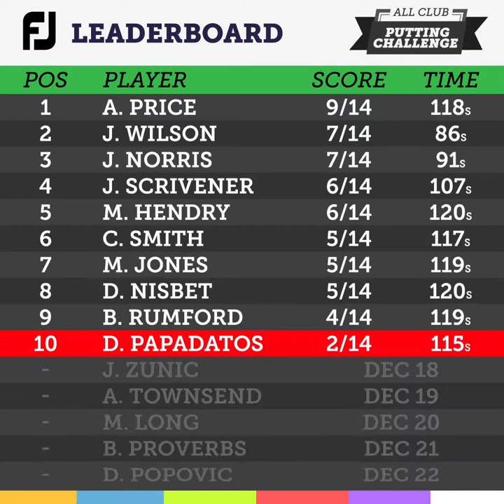FJ All Club Putting Challenge - Dimi Papadatos